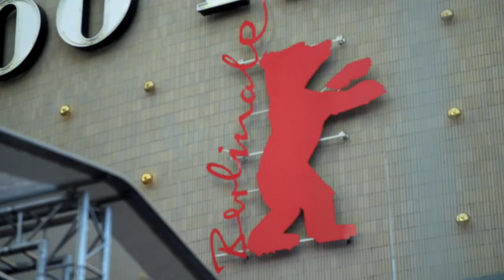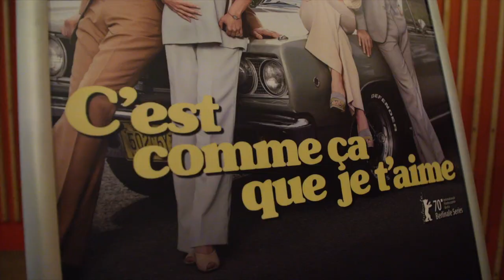La première mondiale de la série C'est comme ça que je t'aime à la Berlinale séries.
Patrice Robitaille, Marilyn Castonguay, Francois Létourneau et Karine Gonthier Hyndman accompagne le réalisateur Jean-Francois Rivard à la première de la série C'est comme ça que je t'aime à Berlin.